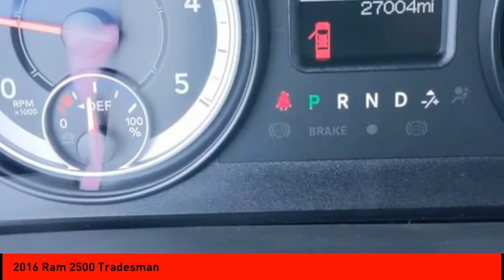2016 Ram 2500 Cleveland GA 1084PR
2016 Ram 2500 Tradesman

Maximum Steel Metallic Clearcoat 2016 Ram 2500 Tradesman 4WD 6-Speed Automatic Cummins 6.7L I6 Turbodiesel PASSED DEALER INSPECTION.Jacky Jones Chrysler Dodge Jeep Ram of Cleveland truly has every one of your automotive needs covered. The only question left now is how we can best serve you. Or, stop by and see us in person at 2840 Highway 129 South Cleveland, Georgia today. Recent Arrival! Odometer is 44595 miles below market average!Reviews:* Monumental torque with diesel and automatic powertrain; high-quality cabin; Mega Cab's roomy rear seat; highly off-road-capable Power Wagon version; quiet, comfortable ride. Source: Edmunds